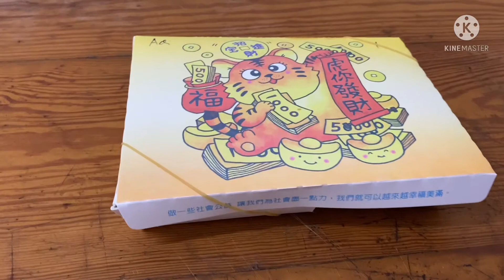MENU BUKA PUASA DI TAIWAN | Anak KOS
Hallooo teman2,video kali ini saya mau mereview menu makanan buat buka puasa di Taiwan. kali ini saya memesan makanan dari orang indonesia yang sudah lama membuka catering di Taiwan.